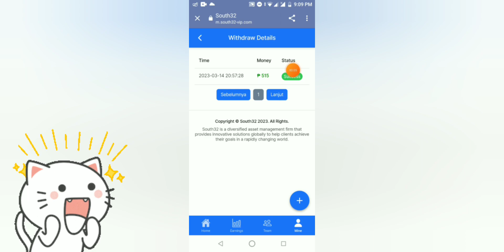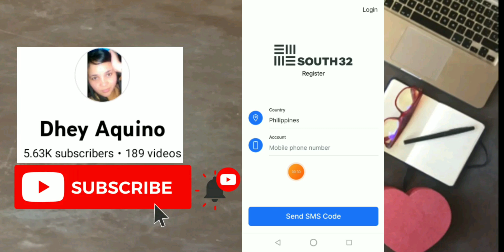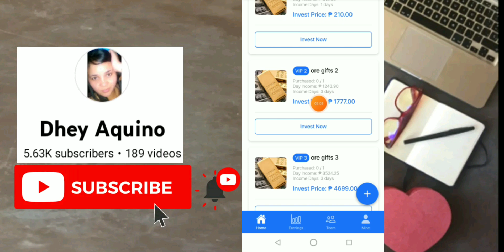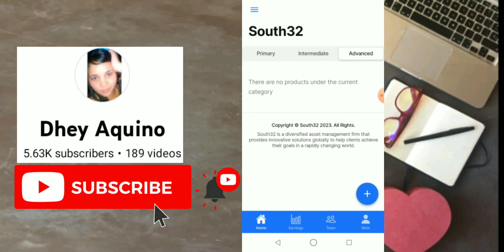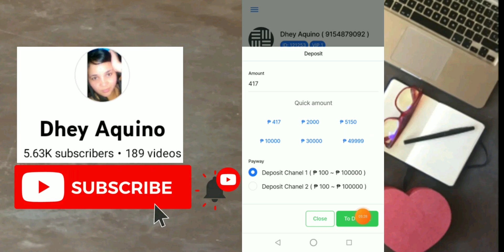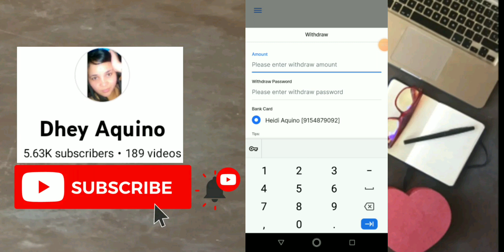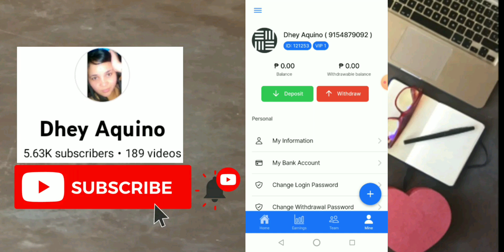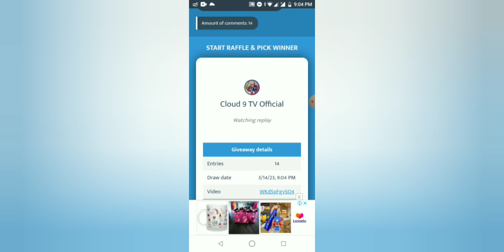FREE ₱10 KA AGAD MAG REGISTER KA LANG KUMITA AKO NG ₱494 DITO SA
free gcash
positive chika
libreng gcash
libreng pera
buzzbreak
libreng pera gamit cellphone
NFT GAMES
AXIE INFINITY